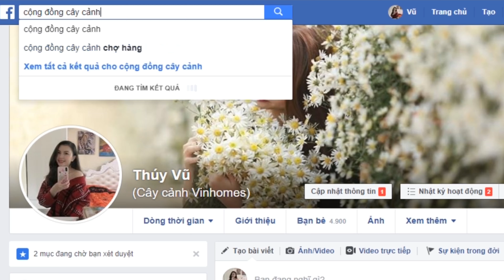Lan Cẩm Cù - Lan Ánh Sao | CÂY CẢNH CHỢ HÀNG | Đoạn Đằng Phong | Hải Phòng